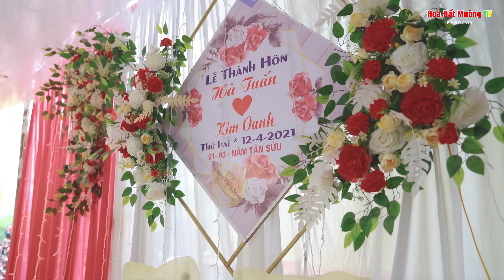Đam Cưới Quê Kỳ Tân _Quan Hóa_Thanh Hóa Đông Vui